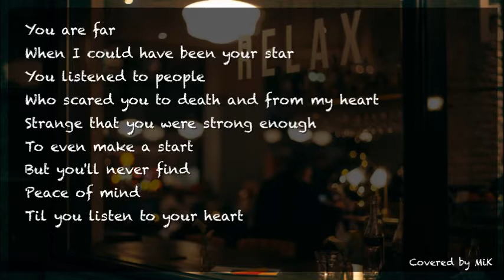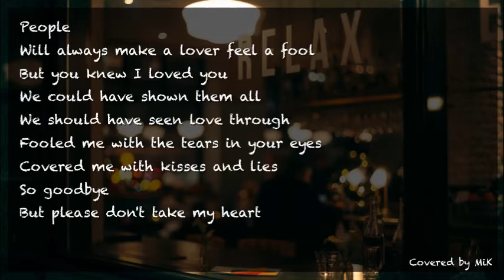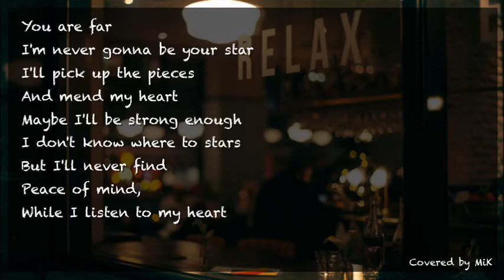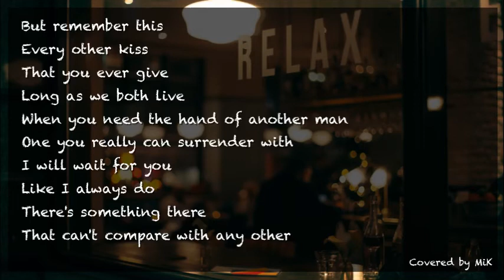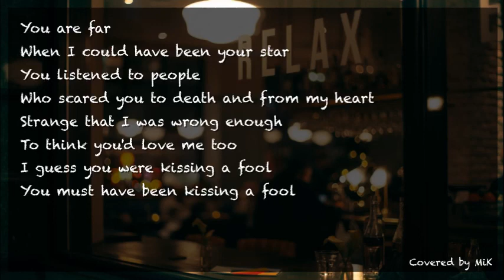Kissing a fool (cover)